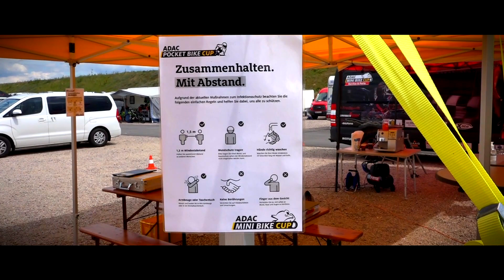ADAC Pocketbike Cup 2020 - Motorsportarena E Mülsen